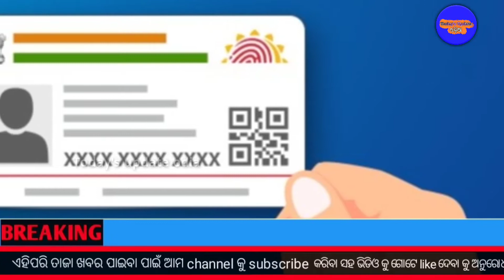ଏସବିଆଇ ରେ ଜୁଲାଇ ୧ରୁ ହେବାକୁ ଥିବା ଏହି ସବୁ ପରିବର୍ତ୍ତନ ବିଷୟରେ ଜାଣି ନିଅନ୍ତୁ|| TODAY'S UPDATE ODIA